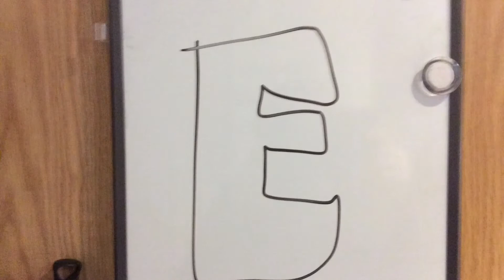New Intro WARNING: CRINGE